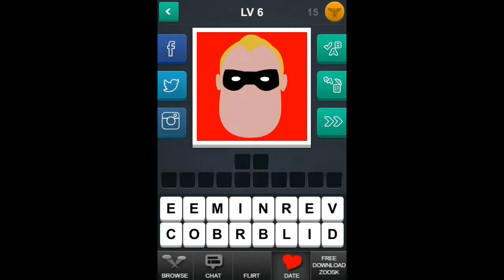Superheroes Mania - Levels 1-10 Answers